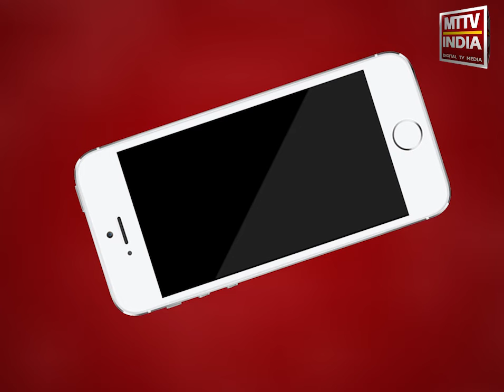AJMER NEWS | चिकित्सा विभाग डेंगू रोकथाम को लेकर चाहे कितने ही दावे करे | MTTV INDIA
चिकित्सा विभाग डेंगू रोकथाम को लेकर चाहे कितने ही दावे करे,लेकिन विभाग के प्रयासो की हक़ीक़त बताने के लिए ये तस्वीर ही काफ़ी है,ये तस्वीर अजमेर संभाग के सबसे बड़े सरकारी अस्पताल जेएलएन की है,जहाँ चारों तरफ़ परिसर में गंदा पानी जमा है,इसी गंदगी में डेंगू के मच्छर पनप सकते है ,विभाग का दावा है कि डेंगू की रोकथाम के लिए सभी प्रयासों को किया जा रहा है